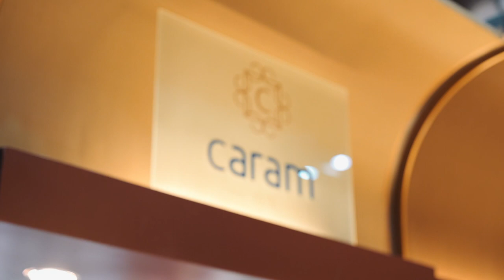Rahul Jain, Director of Caram eK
Rahul Jain, Director of Caram eK, shares his thoughts and insights about the world’s No. 1 jewellery sourcing event - the September Fair!